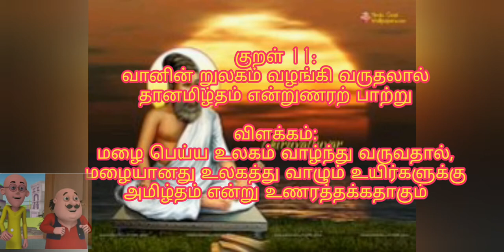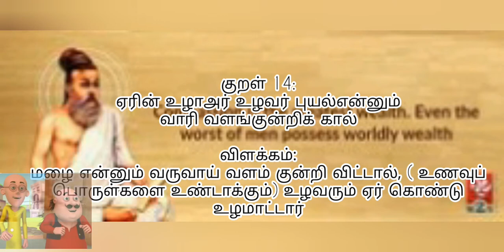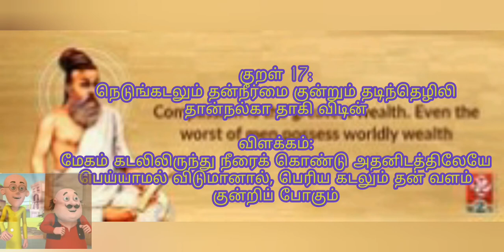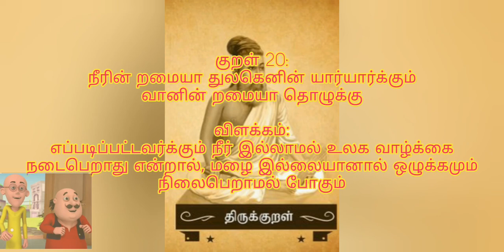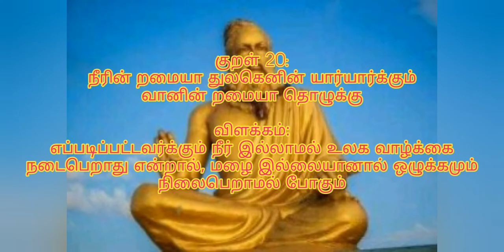திருக்குறள் அதிகாரம் 2 – வான்சிறப்பு